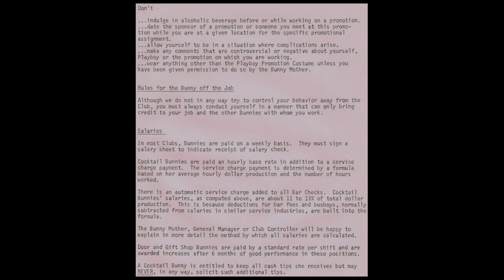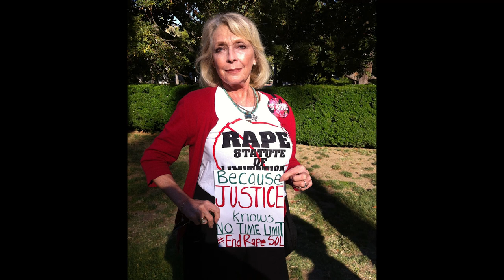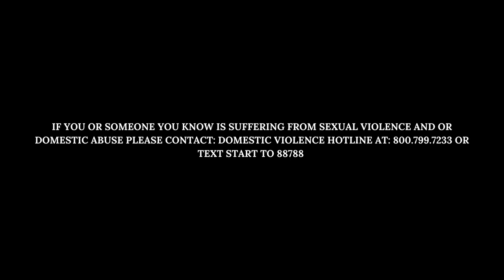PLAYBOY BUNNY & BILL COSBY SURVIVOR: Victoria Valentino Miss September '63 Playmate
“Victoria Valentino, Playboy's Miss September 1963 is ONE of the Top 100 Centerfolds of the 20th Century. Victoria started her career with Playboy as a Bunny @ the LA Club on NYE in 1964.

A media personality, keynote speaker, author, activist, SAG/AFTRA actress, performs live theater, Spoken Word, AND she mentors sexual assault survivors as she is one of many of "Cosbys Rape Survivors!"

In 2016 - always inspired by activism Victoria became a founding member of ERSOL (End Rape Statute of Limitations) She can be seen lobbying, rallying, and testifying in Gloria Allred's documentary film, "Seeing ALL RED," for Senator Connie Leyva's bill SB 813. The Justice for Victims Act, effectively abolishing the SOL in California for rape and sexual assault. She was instrumental in seeing Cosby prosecuted for his decades of crimes against women.

Ms. Valentino continues to advocate for sexual assault victims and healing. She continues to be interviewed by major media from Forbes to Fox, the L.A. Times to Kamau Bell's FOUR PART ShowTime series"WE NEED TO TALK ABOUT COSBY."
She acts in live theater, performs Spoken Word and is a keynote speaker on women's issues.

Her memoir, "My Dirty Diamonds: The Repurposed Life of a Playboy Icon and Cosby Survivor" tells of her journey from abuse to healing, from objectification to self-actualization.

AMAZON REVIEW of MY DIRTY DIAMONDS: “Best Playboy Playmate memoir EVER!"

This one stands head and shoulders above all others. The writing is superlative—both erudite and engaging—and the stories she weaves are gripping, often heart wrenching, and ultimately poetic. This is an incredibly well-written and relevant tale of a fascinating life, replete with all the epic highs and crushing lows of great fiction. “

To watch the 4 PART DOCUSERIES - "We Need to Talk About Cosby" click here.

To make a change for ALL VICTIMS OF SEXUAL VIOLENCE contact your State Representative! Together we are STRONG!

Senator Connie Leyva's bill SB 813.